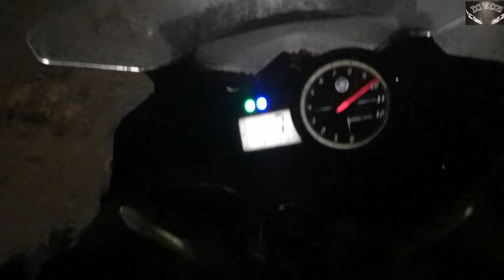Akrapovic exhaust sound | small tunnel | R15 exhaust sound Part 2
Akrapovic exhaust sound in small tunnel r15 first model watch till the end 🔚

Location : Aiims vijaypur

Camera : honor play

Shot by : mobile phone

Bye